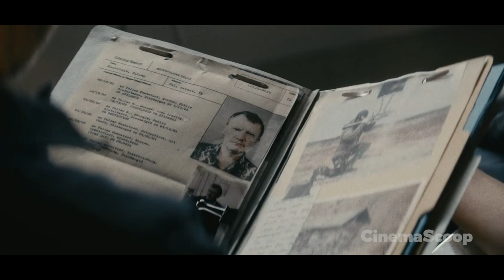His Family Thinks He's Weak But Someone Threatens Them So He Kills Them All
🎬 In "Nobody" (2021), Hutch Mansell, an unassuming suburban father portrayed by Bob Odenkirk, lives a monotonous yet peaceful life. This tranquility shatters when his home is invaded, and he refrains from defending his family, triggering an avalanche of self-doubt and regret. This crisis brings out Hutch's buried past as a skilled fighter and awakens his suppressed instincts. He sets out on a path of retribution, engaging with dangerous criminals in a bid to reclaim his confidence and protect his family. Through this journey, Hutch transforms from an everyday man into a formidable vigilante, throwing his ordinary life into extraordinary chaos.

🎥 Is there a movie you'd like us to delve into next? Submit your request

"Nobody" 2021 movie recap
"Nobody" action thriller recap
Bob Odenkirk's "Nobody" recap
"Nobody" 2021 film analysis
Bob Odenkirk in "Nobody" 2021
Action thriller "Nobody" review
"Nobody" 2021 movie breakdown
Bob Odenkirk's "Nobody" review
Detailed "Nobody" movie recap
"Nobody" 2021 action film recap